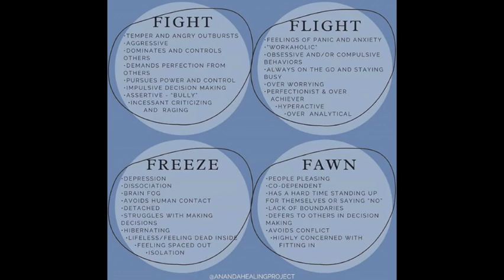Increase Motivation: You're not lazy (Psychologist Responds)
Motivation, the science of motivation, and motivational interviewing. Psychologist Responds. Dr. Berry provides educational information on a variety of topics...in this video she explores motivation.

Check out my recommended Self-Help Books on Amazon including my book Turning Crisis Into Clarity